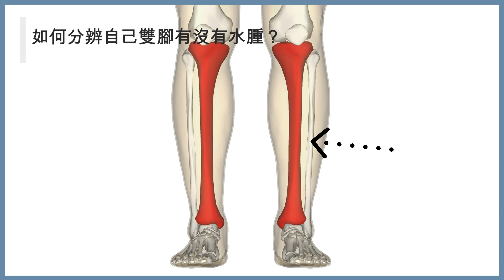【女醫師養生秘方】水腫篇 消腫穴位+食療詳盡解說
很多女生都會關注水腫問題，但其實你真的有水腫嗎？這次邀請了楊明霞中醫師跟我們詳細講解水腫問題，包括各種成因、分辨方法、穴位、食療，幫你輕鬆消腫！

Videographer: Ada Lee & Daphne Wu
Editing: Ada Lee